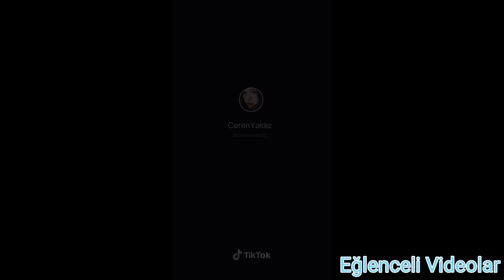Ceren Yaldız - En İyi Tiktok Videoları